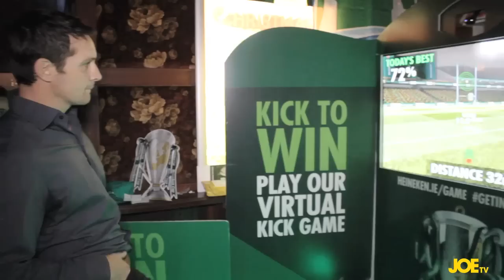JOE Rugby Roadshow, Cork - the hilarious highlights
The second JOE Rugby Roadshow in association with Heineken 'Get In  The Game' took place in Rearden's bar in Cork recently and it was an absolute Christmas cracker.

Don't worry if you missed out on the evening though as JOE has prepared this hilarious handy highlights package for your viewing pleasure.

You're welcome.